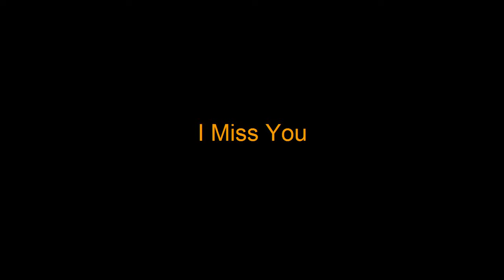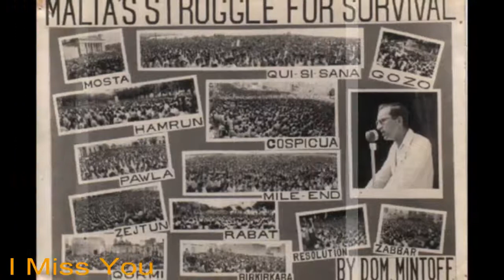I Miss You